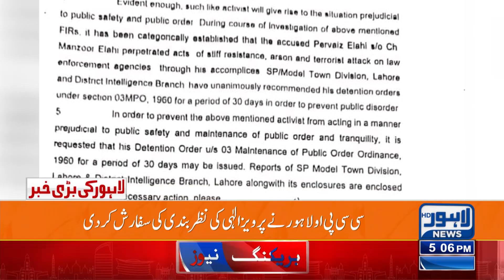Detention! | Lahore News HD